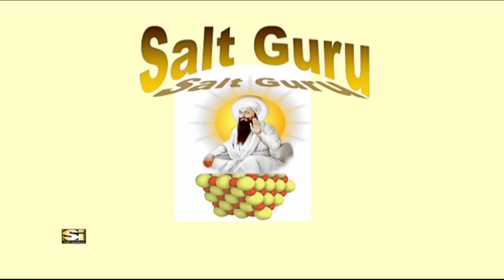Iodized Salt HD - SaltGuru No. 3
Why do we need iodized salt? What is the relationship between mental retardation and iodized salt?  Are we getting enough iodized salt?